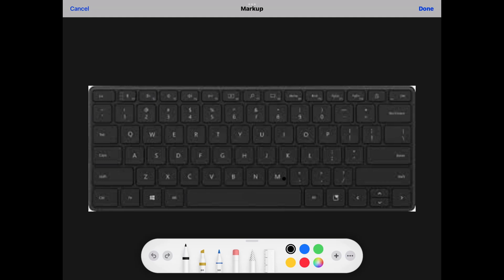This video will make you feel better about yourself 🙂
Hello 👋
Welcome to the description, where you can see stuff. Wow, that’s awesome.

Some tiktokers you should follow:
Jordyn: social._idiot..0
Me: judethedude123098
Cassidy: casslee123
Braelyn: braelynburgess_
Morgan: morgan.nawn
Erin: erinloafsyou3
Chris: chris_lovssports
Peyton:peyton_spamz
Maggie: maggie.signs
Do you wanna say something about my content or anything else? Go to the discussion tab, or click the link to it!
Wow, did you really read all of this! Comment the secret word: banana